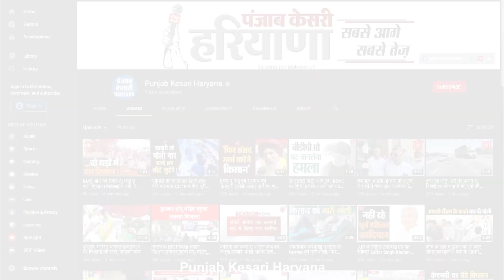Hansi में Railway Police चौकी की गिरी छत, कर्मचारियों ने भाग कर बचाई जान